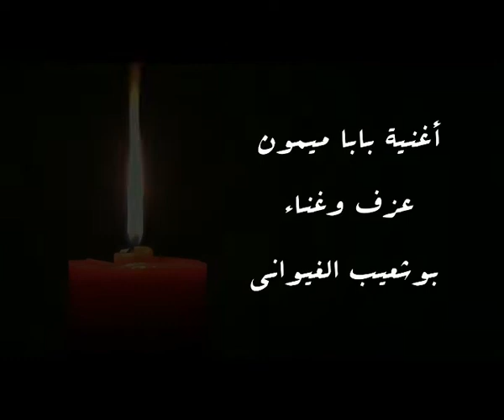أغنية // بابا ميمون // من التراث الكناوي عزف وغناء بوشعيب الغيواني .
تشير عبارة الڨناوة إلى مجموعة من الأحداث الموسيقية والعروض والممارسات الأخوية والطقوس العلاجية التي تمزج بين الدنيوي والمقدّس. والڨناوة هي في المقام الأوّل موسيقى صوفية تمتزج عادة بكلمات ذات محتوى ديني تستحضر الأجداد والأرواح. ومُورست ثقافة الڨناوة في الأصل من قبل مجموعات وأفراد ينحدرون من العبودية وتجارة الرقيق التي يعود تاريخها إلى القرن السادس عشر على الأقل،